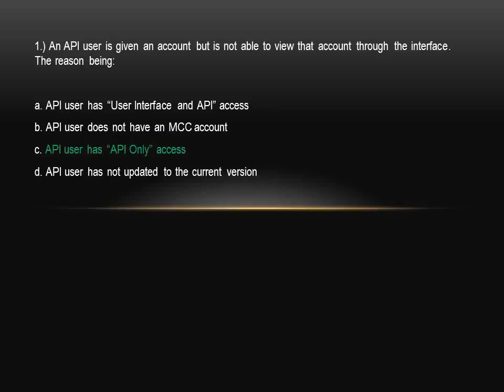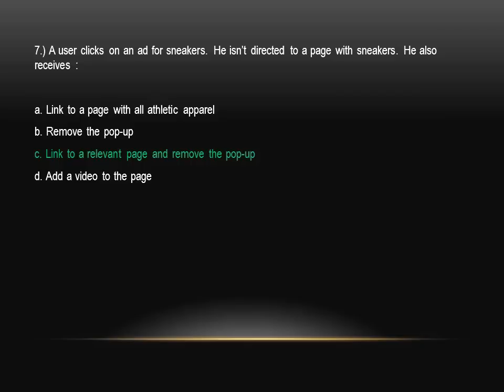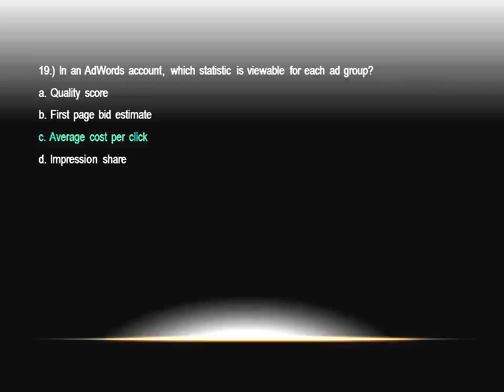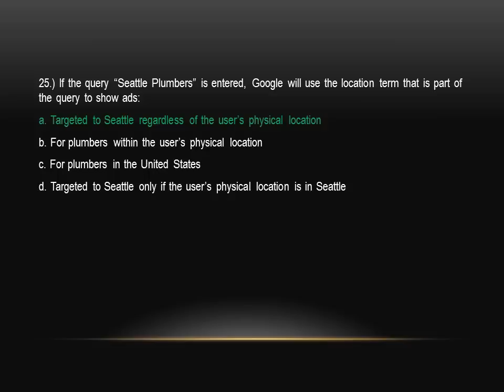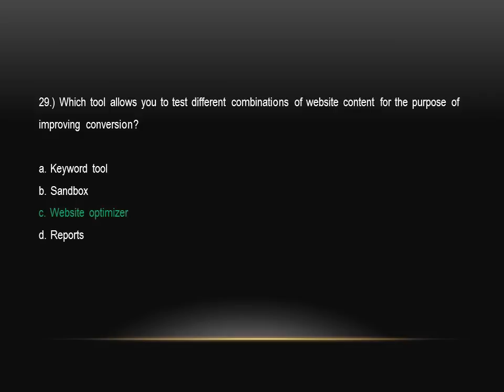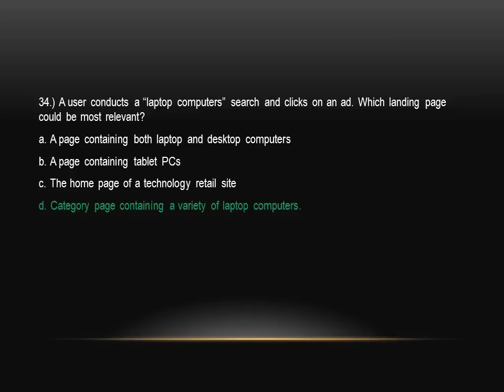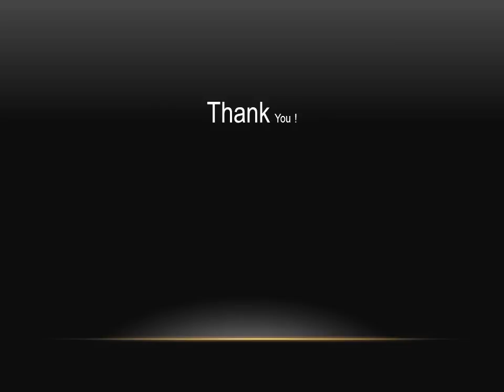Google AdWords Exam Sample Test Questions (Search Advertising Advance)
Google Adwords Certifications: Search Advertising Advanced Exam Practice Questions